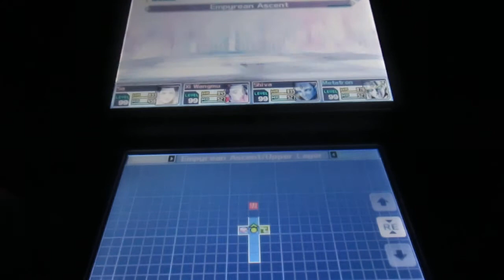Zelenin Empyrean Ascent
In ancient cosmologies, the Empyrean Heaven, or simply the Empyrean, was the place in the highest heaven, which was supposed to be occupied by the element of fire.

SMT- Strange journey redux - impossible difficulty - chaos alignment